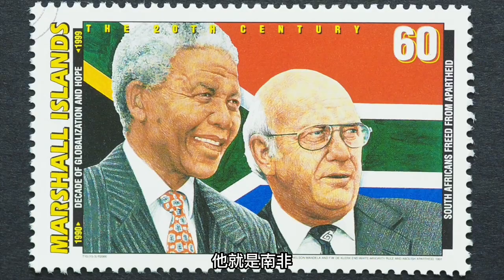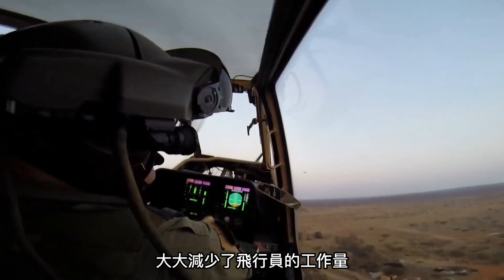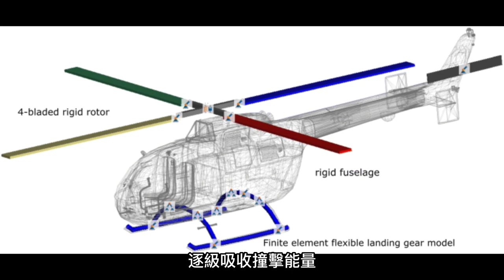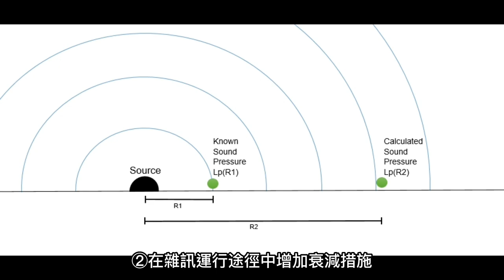【南非茶隼武裝直升機！】 南非最强的武裝直升機！ 火力可以比肩阿帕奇！ 聲音隱身能力極强！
放眼當今世界
能製造武裝直升機的國家屈指可數
當下有能力研製武裝直升機的國家
僅包括
美國、俄羅斯、法國、德國、
義大利、南非、土耳其、中國
8個國家
在一眾軍事強國行列旁
有一個國家非常扎眼
他就是南非
南非1990年生產了一款
轟動世界的
AH-2A“茶隼”武裝直升機
Look at the world today

Only a handful of countries can manufacture armed helicopters

Countries capable of developing armed helicopters at present

Include only

The United States, Russia, France, Germany

Italy, South Africa, Turkey, China

8 countries

Beside the ranks of military powers

One country is very eye-catching

He is South Africa

South Africa produced one in 1990

Sensational